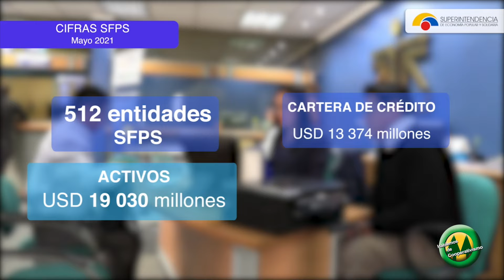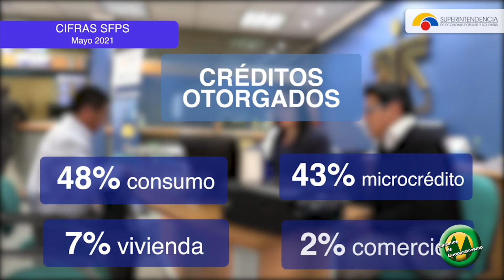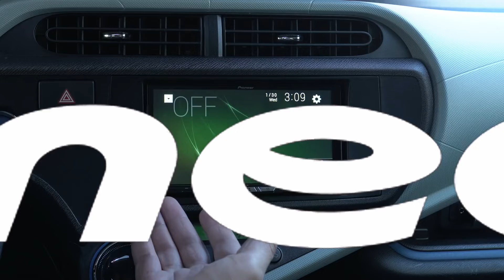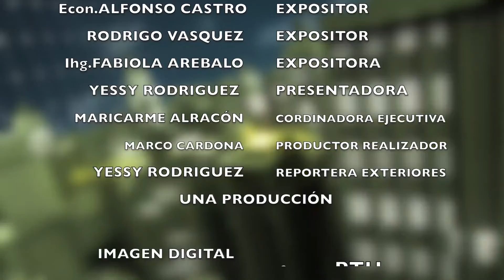HABLEMOS DE COOPERATIVISMO DOMINGO 12 DE SEPTIEMBRE BLOQUE 3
RECOMIENDA